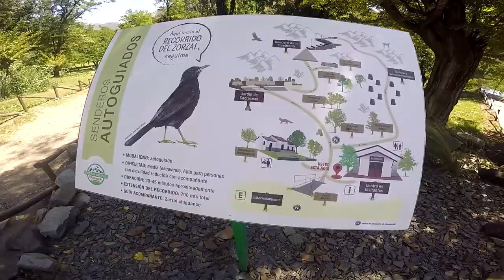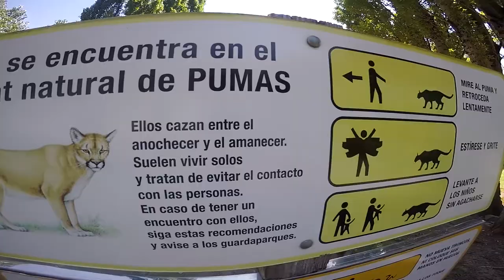Paseo 2022 - Parte 14: Monumento Canota, y Reserva Villavicencio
Vacaciones 2022 en moto, del 4 al 18 de enero del 2022.
Parte 14: Ruta Provincial 52 (Mendoza); Monumento Canota, Reserva Natural Villavicencio, y la obra de Danone.